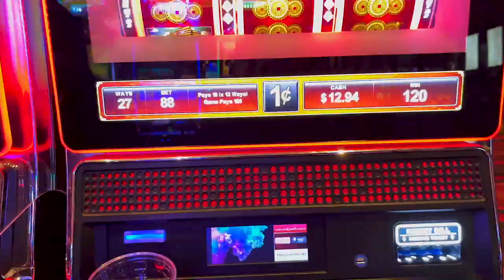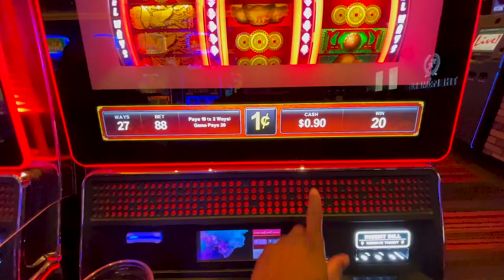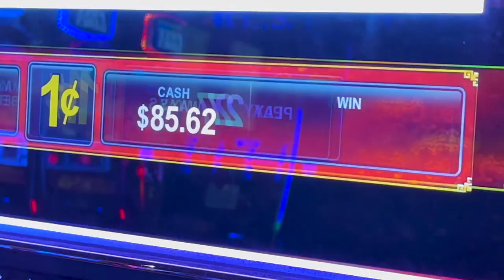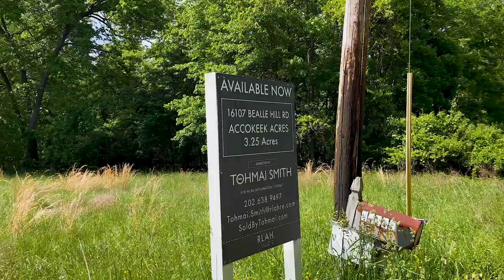Moving Home: The Reality of It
In this video, we're going to talk about the reality of moving home. We'll discuss the things to consider before you make the move, the things to expect during the move itself, and the things to do after you've moved.

Home is a place where you create memories. It's where you meet your family and friends. And it's where you call home. So it's important to be prepared for the reality of moving home. In this video, we'll discuss the things to consider before you make the move, the things to expect during the move itself, and the things to do after you've moved.